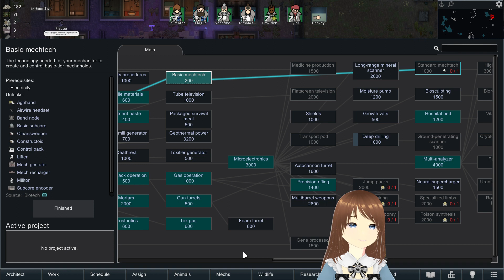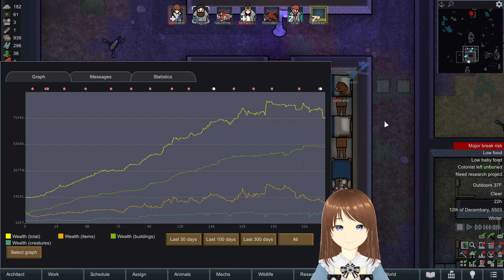Rimworld (All DLC) - Episode 61